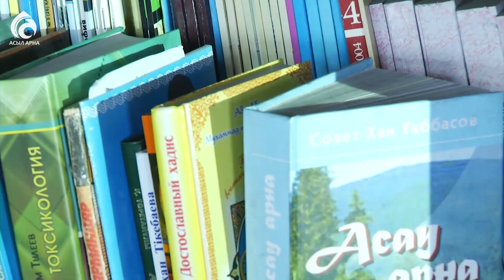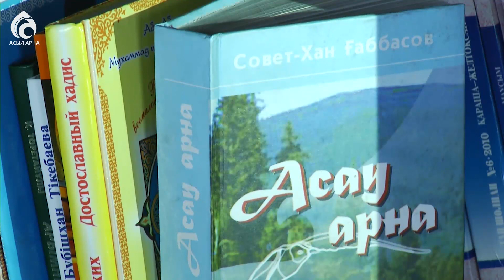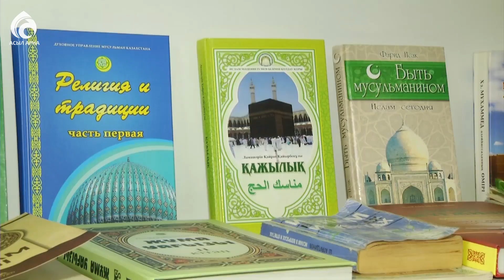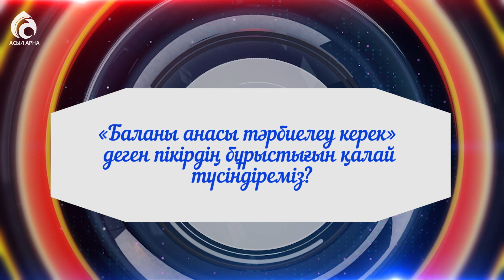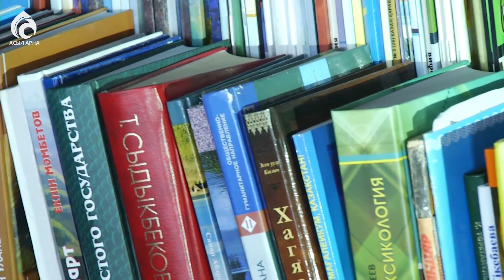Баланы анасы қарауы керек \ Пікір \ Асыл арна